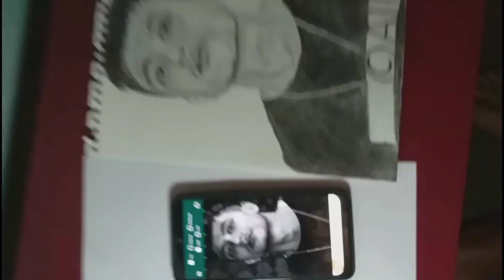Potrait Drawing Of G-bob Dai Nepali treanding🔥Rapper| How to draw potrait drawing of G-bob|ANTF-king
Hello friends, what's up !! Today I am drawing a Sketch Drawing of Nepali of the top rapper G-bob🔥.
support me !
 Of The Top🔥 King G-bob| ANTF King

In this video i draw a sketch of G-bob I hope you all love it.

G-bob's-Drawing
how to draw a potrait drawing easily for beginner
how to draw a picture of G-bob